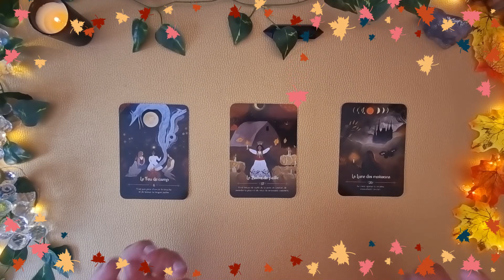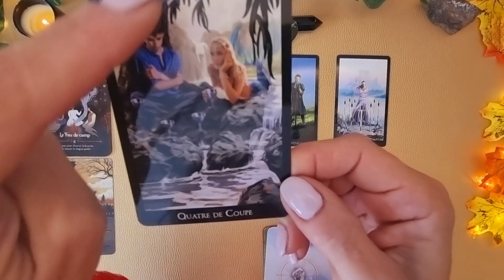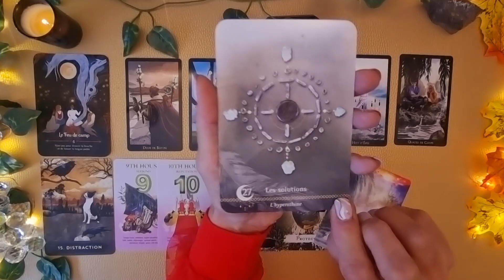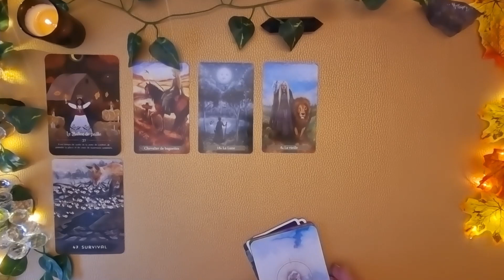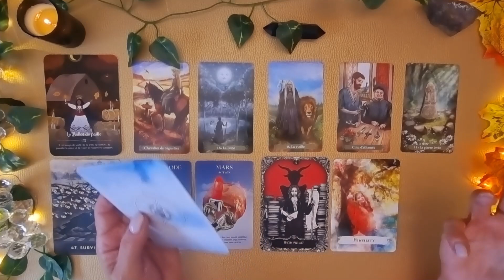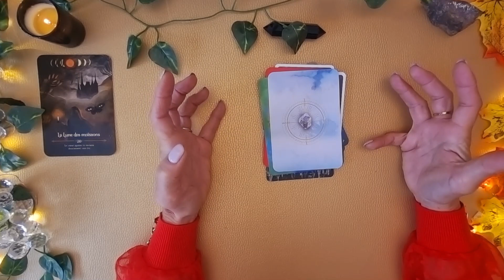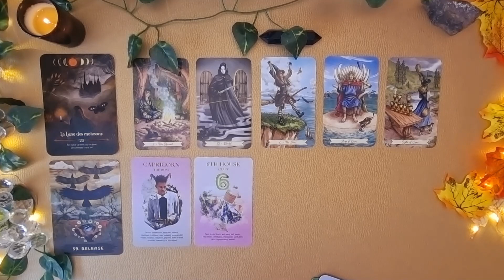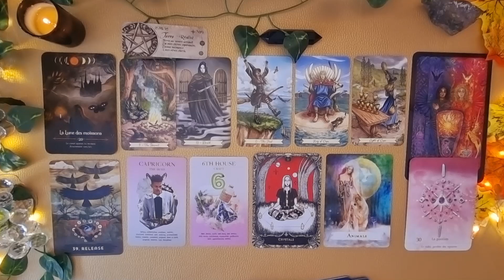VOTRE PROCHAIN CHAPITRE 🔥🍁| Choisis une carte Intemporel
Quelles sont les leçons du passé ? Les Forces que vous en récoltez ?
L'Equinoxe vous permet de retrouver l'Equilibre et d'écrire votre Prochain Chapitre !

⭐MES ARTICLES POUR MANIFESTER L'ABONDANCE⭐

⭐TIMING DE LA VIDEO⭐
00:00 : Intro
01:50 : Choix 1 - Le Feu de Camp
19:23 : Choix 2 - Le Ballot de Paille
38:23 : Choix 3 - La Lune des Moissons

⭐DECKS UTILISES⭐
Oracle de Mabon
Urban Crow
Witches Tarot
Tarot de la Magie Verte
Every Day Witch Tarot
The Numinous Astro deck
Oracle of the Witches
Spellcasting Oracle
L'Energie des Pierres
Le Petit Oracle (Grimoire) de Magie
Tarot de l'Ange Liberté

Take Care 🔥